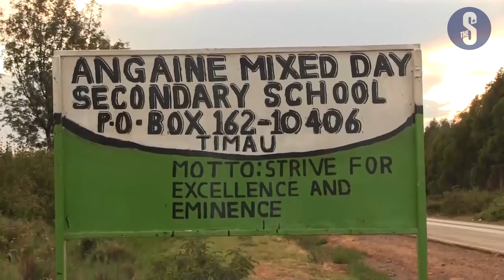930 hectares of land grabbed by Angaine family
The chairperson of Parliamentary lands committee honorable Rachael Nyamai has given a report allegedly indicating that over nine hundred and thirty hectares of land was grabbed by the late honorable Jackson Angaine who served as the minister for land in the 1970’s.